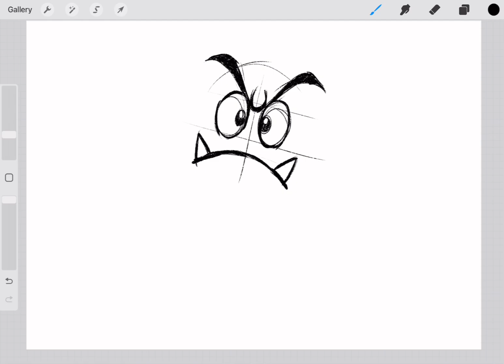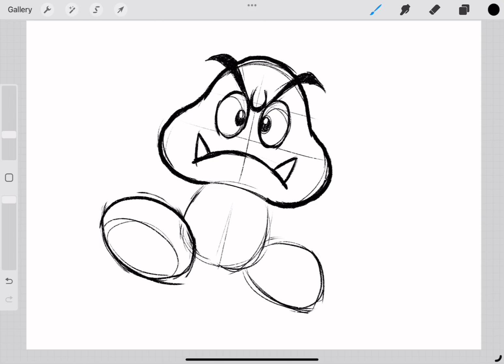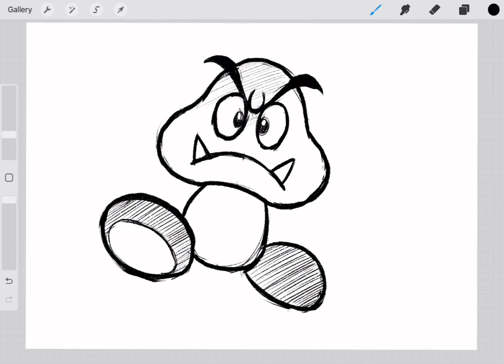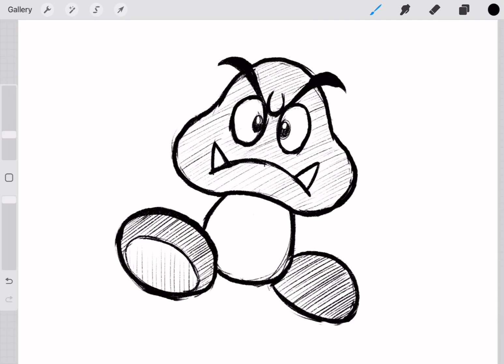How to draw Goomba - Easy Drawing Tutorial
Goombas are iconic fictional creatures from Nintendo's Mario franchise. They first appeared in the NES video game Super Mario Bros. in 1985 as the first enemy players encounter. Goombas are typically depicted as brown mushroom-like characters with bushy eyebrows and a pair of fangs. They are known for walking around aimlessly and are usually defeated by being stomped on by Mario or other characters.